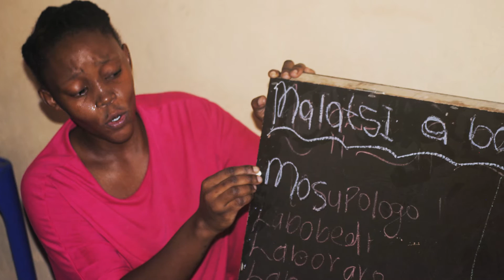Kenalemang Early Learning Centre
Overview:
Losasaneng Village in North West province has a slew of issues characteristic of most South African rural villages: poor service delivery, unemployment, poverty, and alcohol abuse. It has other things too – peaceful views, an amazing night sky – but these get trampled over by their darker counterparts.

For Kebogile Mokgadi and Seipati Salobeng, the most unbearable of all of their village’s problems is the fact that there is not sufficient care for children below the age of five.

These children are half-children, really, needing to take care of themselves from a very young age as their parents travel far from the village for work. Until 2008, young babies crawling in the dirt without a mother in sight and toddlers having to fend for themselves were becoming steadily commonplace.

Not because parents didn’t care, but because there was no alternative.

So, the two women founded an alternative and named it Kenalemang Early Learning Centre. Before it was a centre in the true sense of the word, it was merely a gathering of young children in Kebogile’s yard. But things have changed since 2008. These days, Kebogile is joined by a team of five who pride themselves on developing 24 of Losasaneng youngest residents.

The centre’s needs are humble: they would like basic things like running water on the premises (or a JoJo tank), a fence around the building, learning charts, and educational games. It’s not easy, trying to wring funding out of their poverty-stricken community, but they do their best because they know what’s at stake.

One successful child, Kebogile will tell you, is enough to keep them going.

Parents pay a monthly fee of R50 when they can afford it, and other than that the Centre receives no funding.

Contact Person: Kebogile Mokgadi

NPO Number: 129-232

Province: North West

City: Losasaneng Village

Beneficiaries: 24

Photographer: Bojosi Peter Petrus from Oneness Bojosi Peter Photography

Writer: Anè Breytenbach

Voice Artist: Sisipho Mbopa